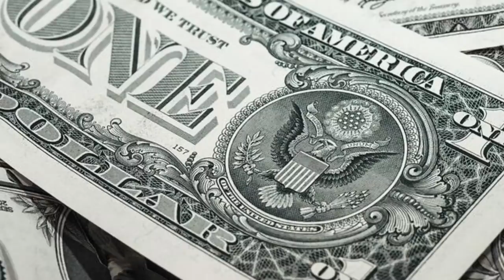Raymond James Stadium: A Lesson in Stadium Deals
The story of Raymond James Stadium and how it was one of the worst stadium deals of all time…

Photo by “Bernard Gagnon”

All images can be found at wikimedia commons and creative commons.org

Any changes to images are limited to zoom and movement effects.